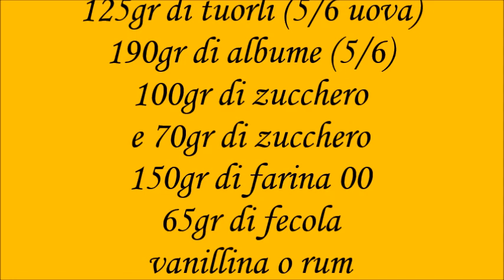Savoiardi fatti in casa